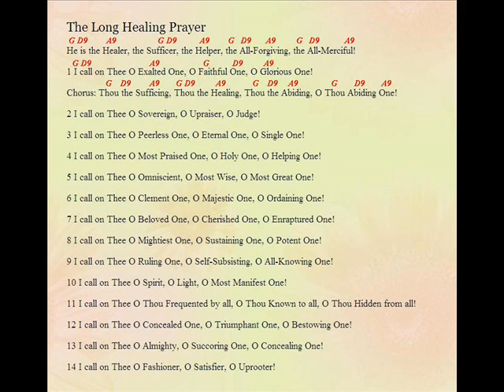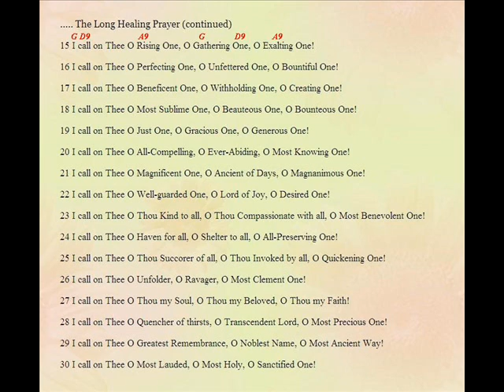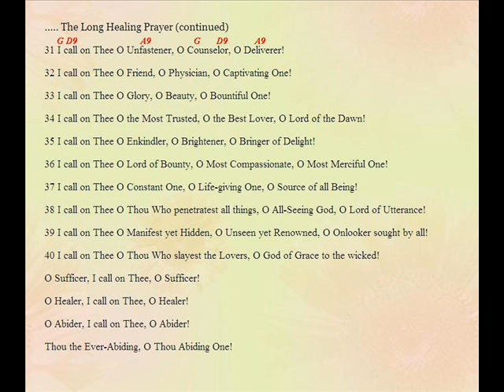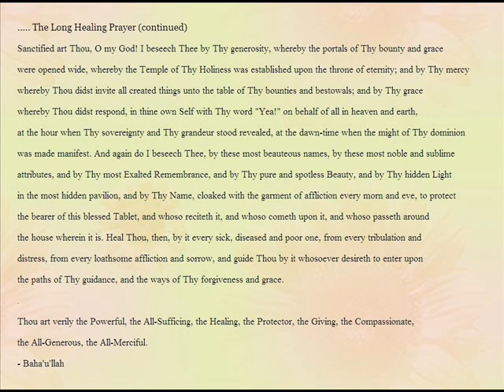The Long Healing Prayer by Baha'u'llah, put into song.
The Baha'i Long Healing Prayer with music, chords and voice. There are, of course, many ways to sing, chant or recite this most beautiful and powerful healing prayer.